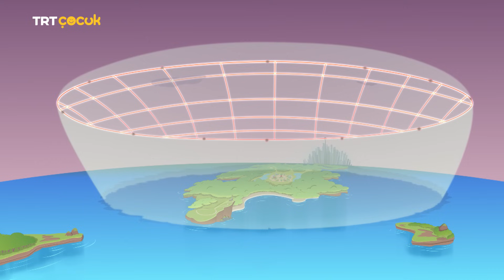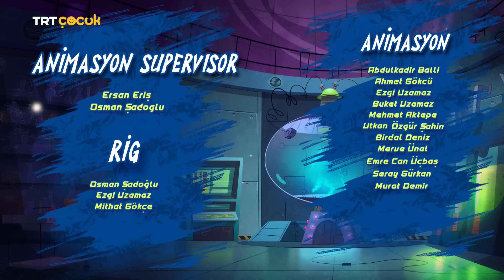Z TAKIMI | 29.BÖLÜM | DRONOSFER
Yağmur yağıyor, karlar yağıyor sonra birden hava
 açıyor!

Z Şehri'ni zor durumda bırakmak için elinden geleni ardına
 koymayan Bay B'nin aklında yine kötü bir plan vardır.

Şehrin
semalarına yerleştirdiği görünmez dronlarla hava durumunu alt
üst eden Bay B, şehirlilere aynı günde dört mevsimi de
 yaşatır. Z Takımı'nın bu durumun arkasında Bay B'nin olduğunu
çözmesi uzun sürmez.

Z Takımı Resmi Youtube Sayfasıdır.